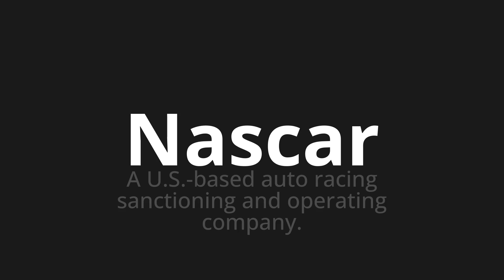How to pronounce Nascar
Master the Pronunciation of 'Nascar' - which means : A U.S.-based auto racing sanctioning and operating company. 📝 with @PPrononciation 🎓🗣️ - [Your Guide to English]